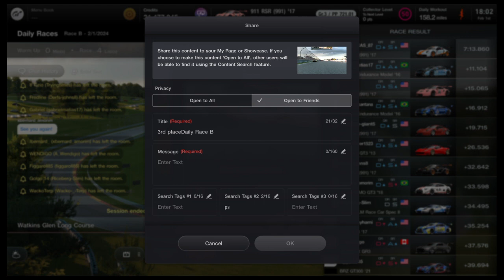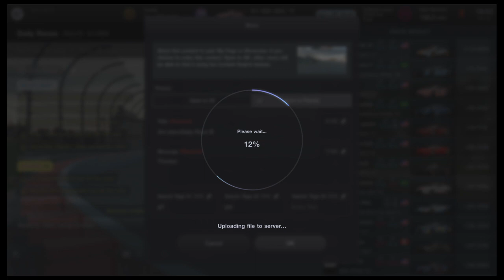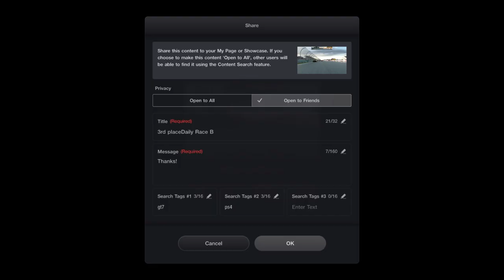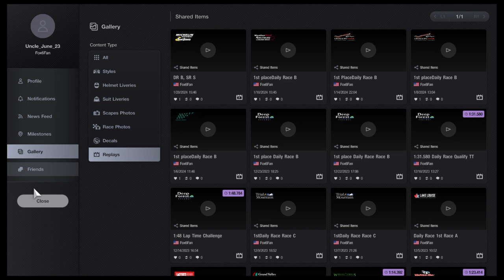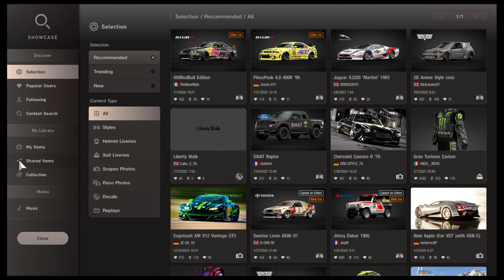Gran Turismo® 7 | 911 RSR (991) ‘17 | Watkins Glen | Daily Race B